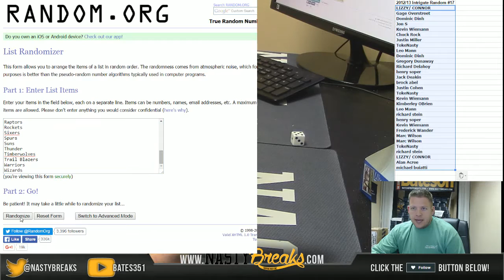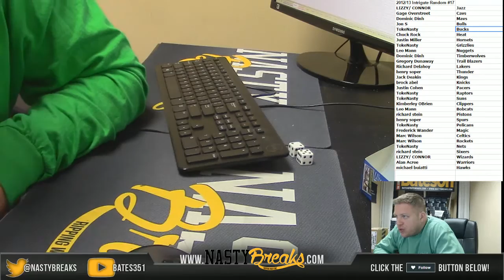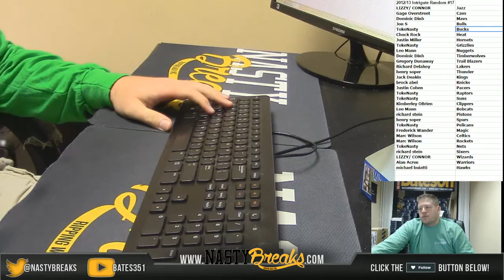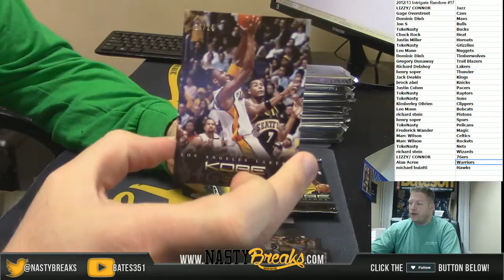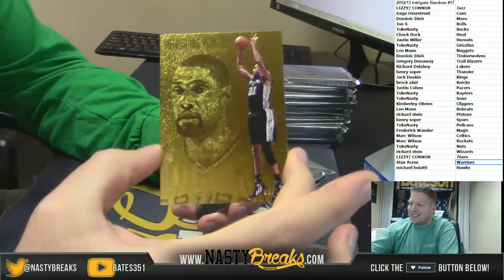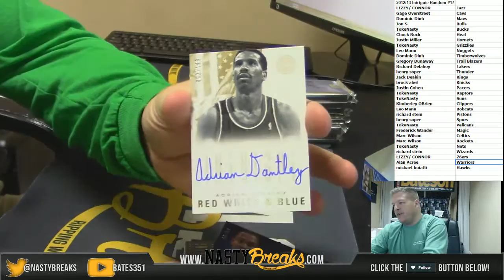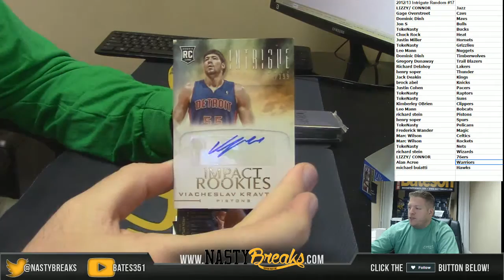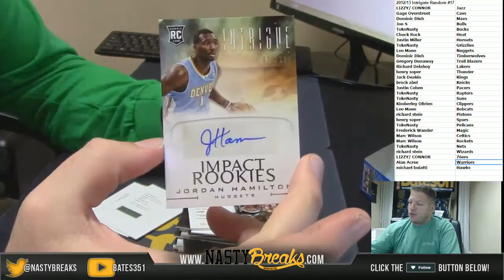2 6 16 2012 13 Intrigue Basketball Full Case Random #17